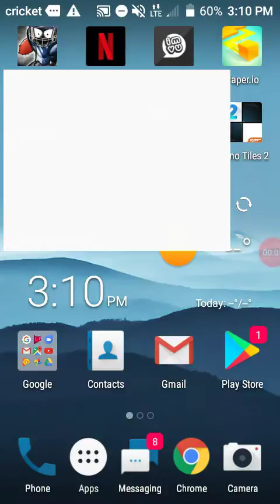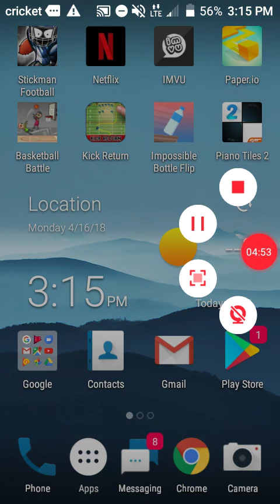Basketball battle 3